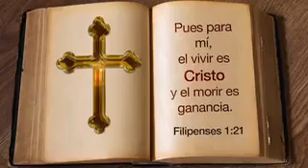TIENE MIEDO A LA MUERTE??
DESPIERTEN, JESUS VIENE, DESPIERTEN TODO DIOS LO ESTA LLAMANDO A TODOS, DESPIERTE IGLESIA JESUS VIENE PRONTO, YA NO HAY MAS TIEMPO, TODO SE ESTA CUMPMIENDO, MUCHO NO ESTAN DESPIERTO MUCHO SE QUEDARAN.

DESPIERTEN.. NO HAY MAS TIEMPO ..

VIVIMOS EN LOS DIAS DE NOE..

ESTAS PREPARADO PARA LA VENIDA EL HIJO DEL HOMBRE???
ESTEN PREPARADO PORQUE MUY PRONTO JESUS VIENE CON SUS ÁNGELES..

EL INFIERNO ES REAL, MUCHAS PERSONAS VAN A PARAR A ESE LUGAR NO SABE QUE EXISTE,  LO ESTÁN AVERTIENDO...

ACA LE DA PRUEBA QUE EL INFIRNO EXISTE.. Y TAMBIÉN EL PARAÍSO DE DIOS EXISTE...

MUCHAS PERSONAS ESTÁN PERDIENDO LA SALVACIÓN ETERNA DE DIOS Y JESÚS, JESUS Y DIOS LO AMA, Y LO ESTÁN LLAMANDO..

PARA QUE TÚ ALMA NO VALLA AL INFIERNO..
QUIERE QUE TU ALMA TE EN EL CIELO CON DÍOS Y JESÚS...

DIOS AMO MICHO AL MUNDO QUE A DANDO UN HIJO, JESÚS VINO, MURIÓ POR TODOS TUS PECADOS Y RESUCITÓ..

PIDA A DIOS QUE LO PERDONE Y DIOS LO PERDONARA..

EN LA BIBLIA DICE TODO ESTAMOS EN EL PECADO Y ESTAMOS FUERA DE LA GLORIA DE DIOS, JESUS DIJO ARREMPIENTE SI CONFIESA CON TU BOCA Y QUE JESUS FUE CRUSIFICADO EN LA CRUZ Y LO ACEPTAS COMO TÚ SALVADO PERSONAL SERA SALVADO...

JUAN 14,6 DICE NADIE LLEGA AL PADRE SIN NO ES POR MI..

Y TODO AQUÉL QUE INBOCARE EL NOMBRE DEL SEÑOR SERÁ SALVO ROMANO 10'13